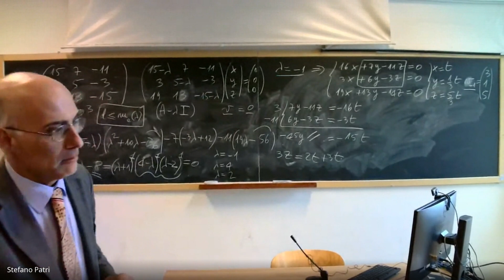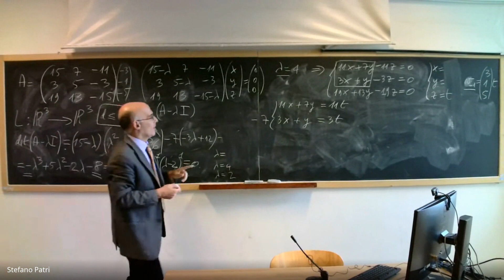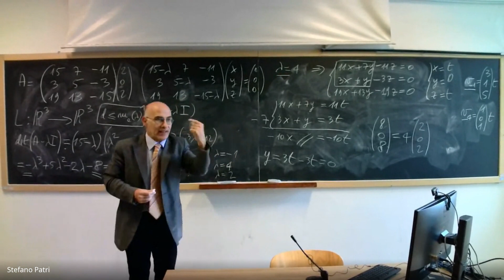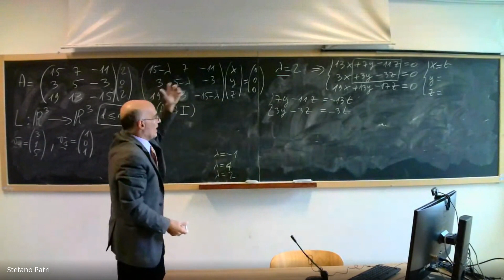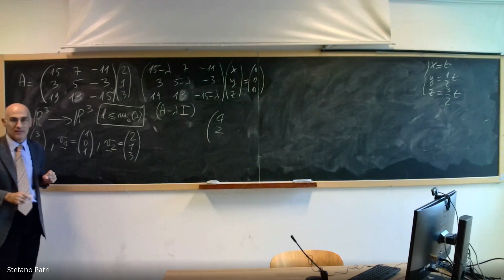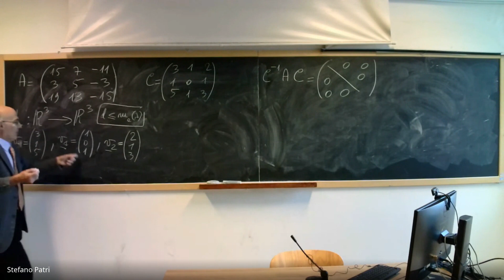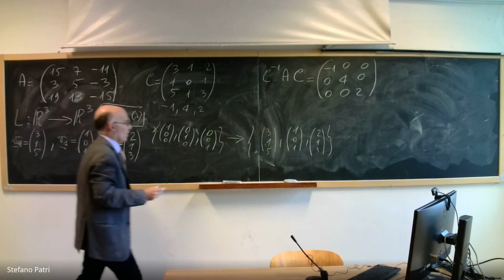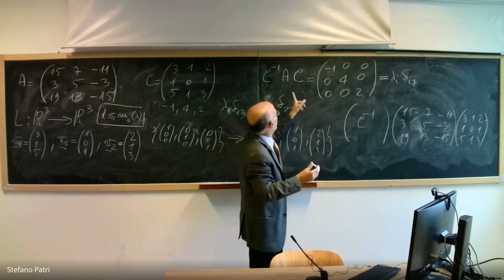MATH FOR FINANCE 10 11 2023 part 2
Exercise on the eigenvalues and eigenvectors of a matrix